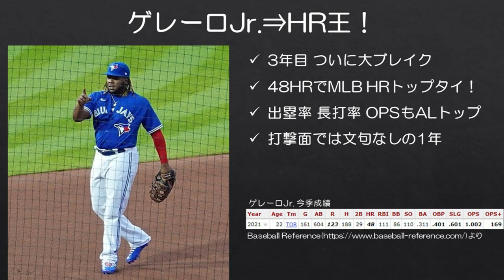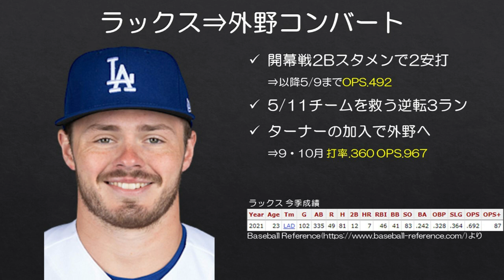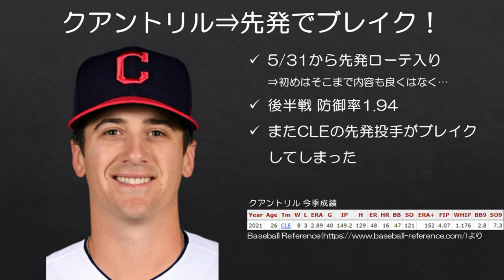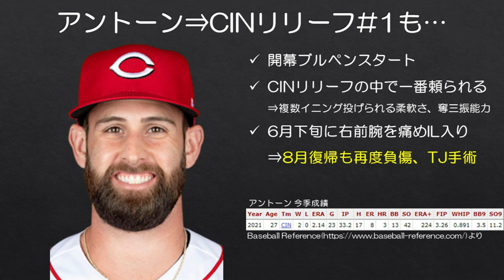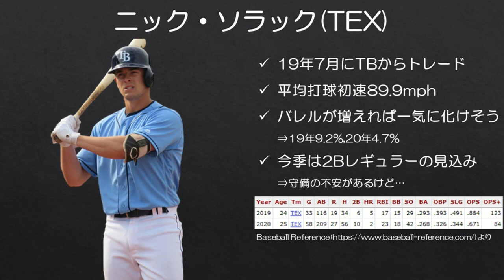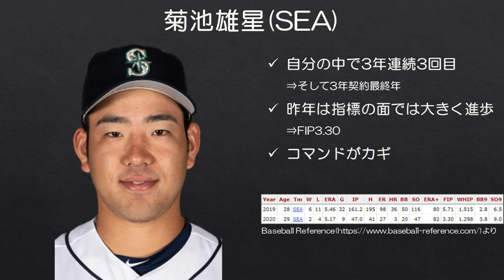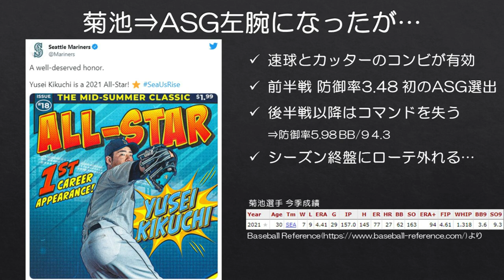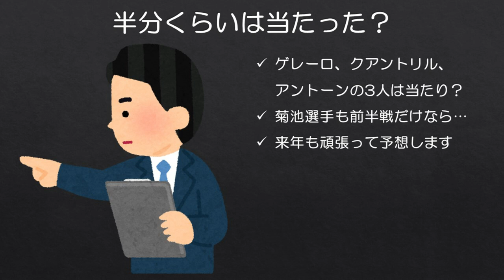【MLB】「2021年ブレイク候補」はちゃんとブレイクしたのか？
この動画の答え合わせとなります。当然全員ブレイクしたはず…？

【MLB】2021年個人的にブレイクに期待したい6人